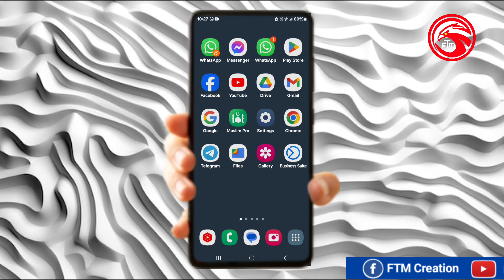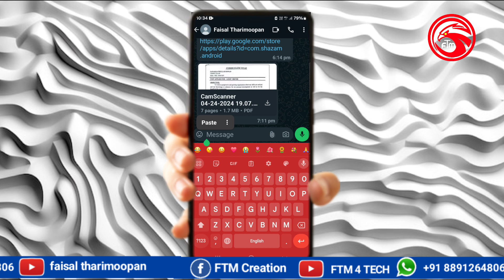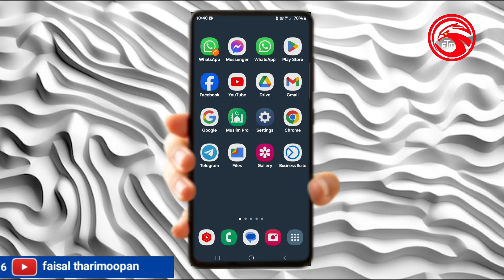ലൊക്കേഷൻ ഷെയർ ചെയ്യുമ്പോൾ ശ്രദ്ധിക്കണം | Be careful when sharing location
ലൊക്കേഷൻ ഷെയർ ചെയ്യുമ്പോൾ ശ്രദ്ധിക്കണം

Be careful when sharing location